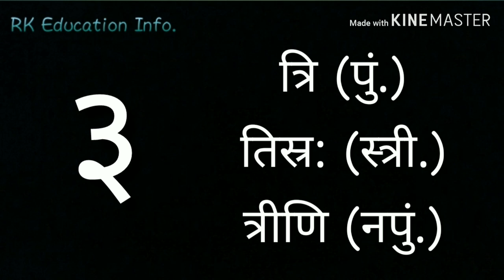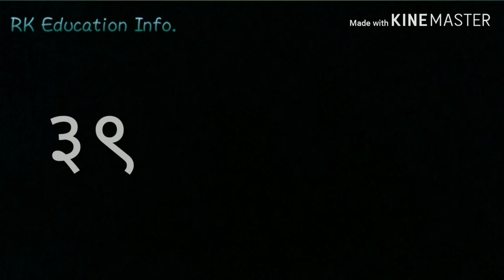Numbers In sanskrit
નમસ્કાર મિત્રો,

       આ video માં સંસ્કૃતમાં 1 થી 50 સુધીની સંખ્યાનું વર્ણન કરવામાં આવેલ છે. તમને આ video જરૂર ગમશે. મિત્રો હવે પછીના video માં સંસ્કૃતમાં 51 થી 100 સુધીની સંખ્યાનું વર્ણન કરવામાં આવશે.

ખૂબ ખૂબ આભાર મિત્રો.

તને ઓળખું છું , મા video link